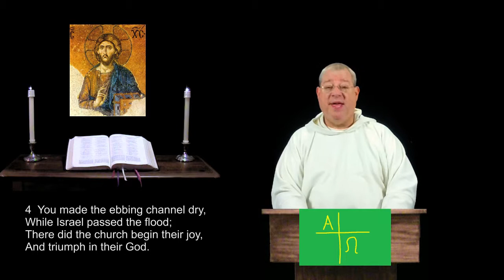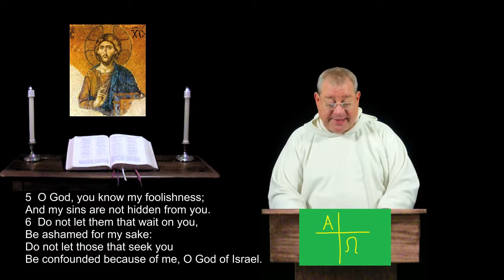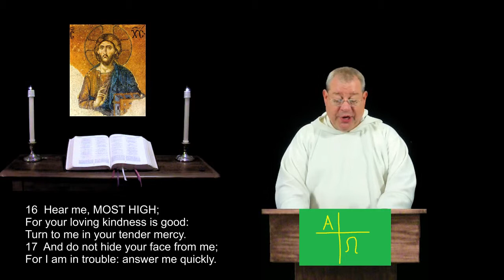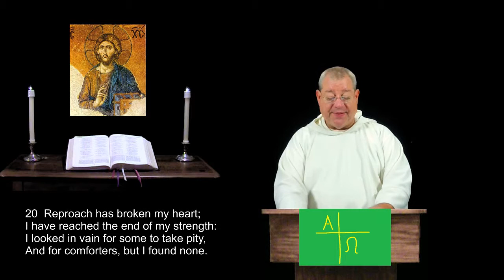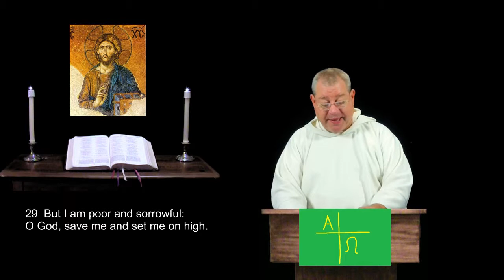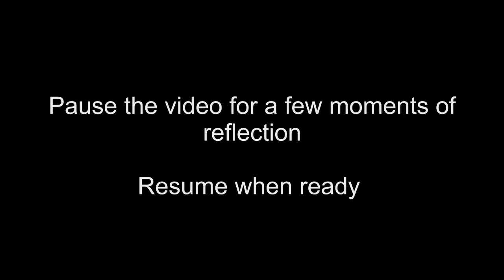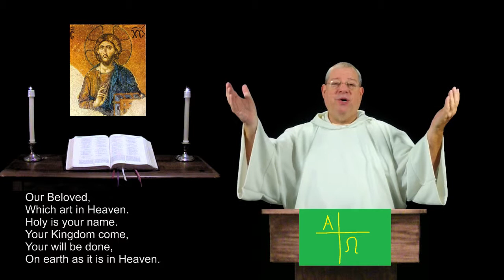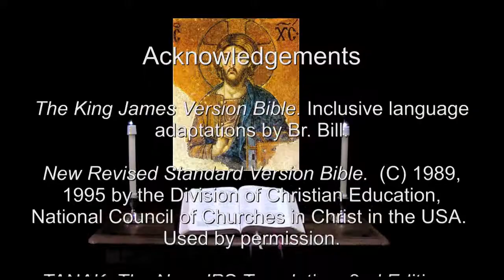1 Aug 2014 Friday Morning Prayer